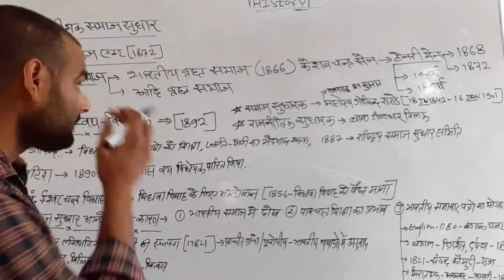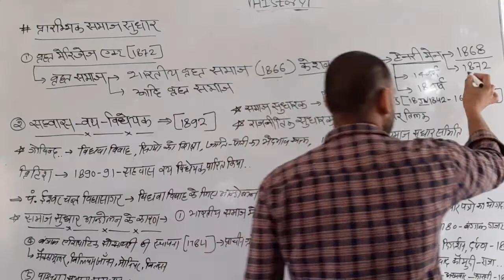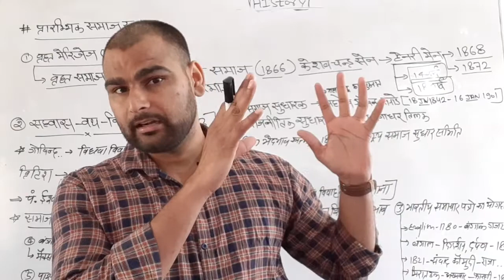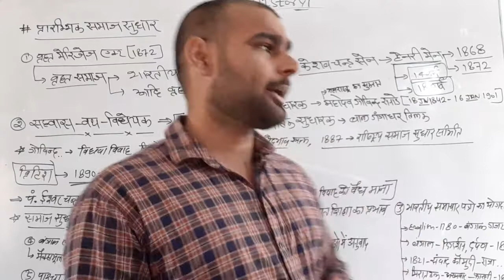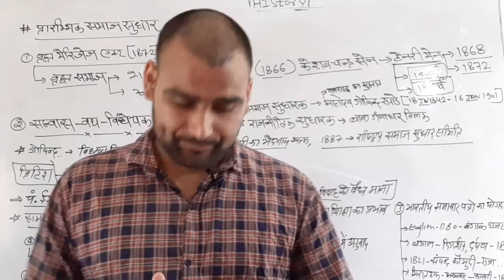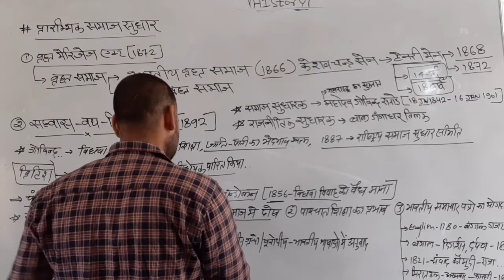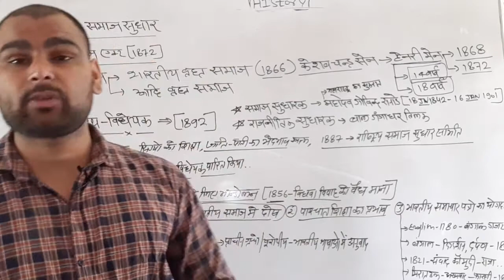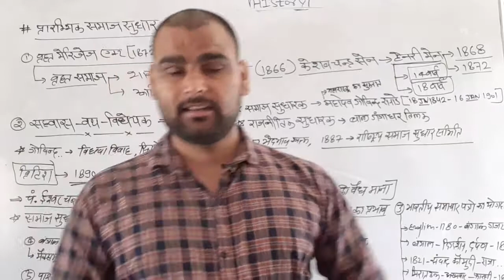समाज सुधार आंदोलन , samaj sudhar andolan